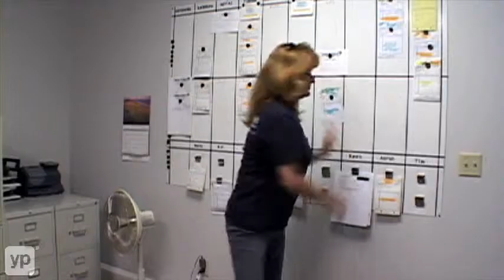Vista Plumbers Coastal Plumbing, Inc.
You can always count on the pros at Coastal Plumbing in Vista, California. Available 24/7, they usually respond within ONE HOUR of your emergency call. Their trucks are stocked with parts and tools to ensure prompt repairs for residential and commercial systems. Call for details.